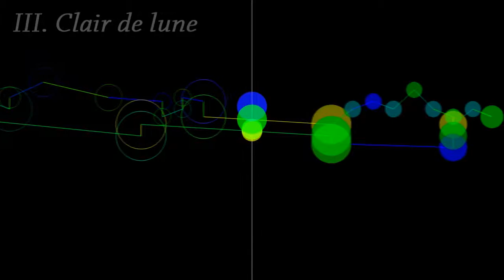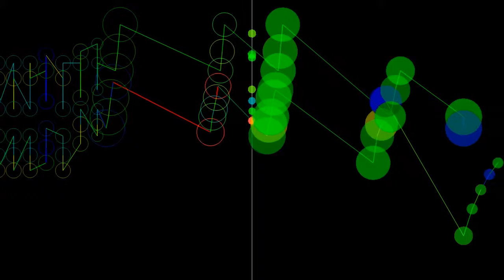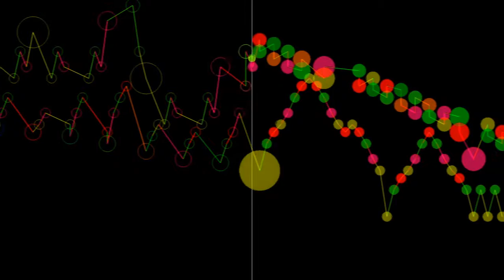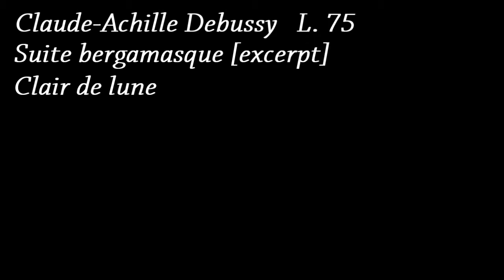C.A.Debussy :: Clair de lune - L. 75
The Suite bergamasque was first composed by Debussy around 1890, but was significantly revised just before its publication in 1905. The title of Suite bergamasque comes from  Verlaine's poem Clair de Lune, which refers to 'bergamasques' in its opening stanza.
00:05 III. Clair de lune
I. Clair de lune
This third movement is the most famous movement of Suite bergamasque. Clair de lune is a French term for "moon shine." The name comes from Verlaine's poem of the same name. This movement is in the key of D-flat Major.
The magnificent animation couldn't have been done without the amazingly talented Stephen Malinowski and his Music Animation Machine.
The music was recorded and conducted in FL Studio.